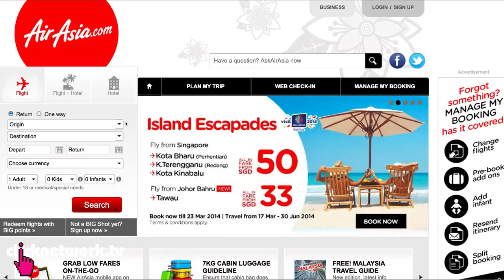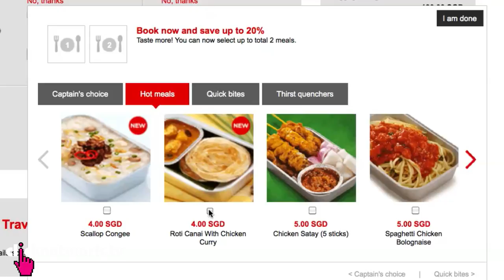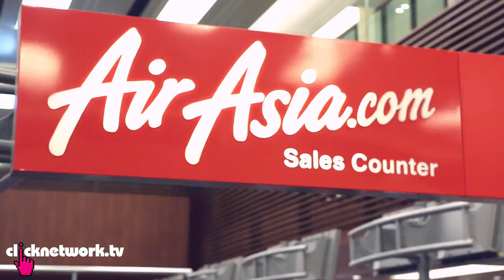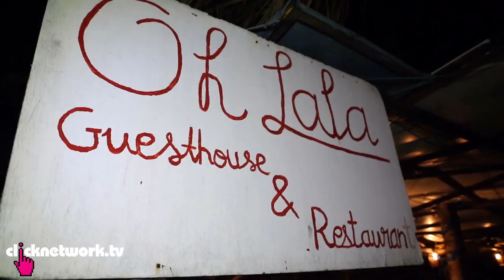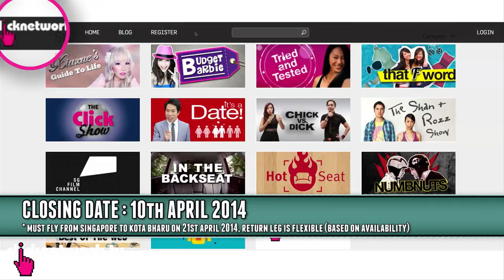Bromance On An Island Getaway? - Wonder Boys: EP2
What happens when two guys go on a island getaway together? Paul and Charles experience the bromance in Perhentian, Malaysia. Also, watch to WIN FREE FLIGHT TICKETS!